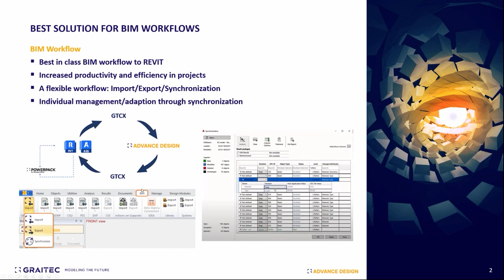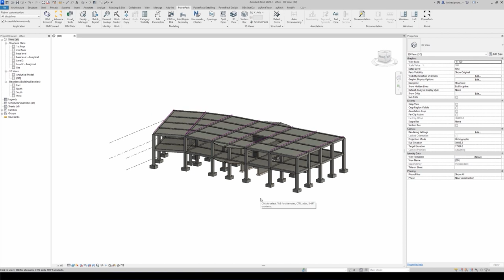Quick Synchronization between Autodesk Revit and Advance Design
In this short video, we demonstrate how to sync Advance Desgin and Revit.